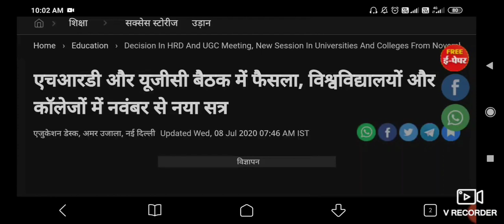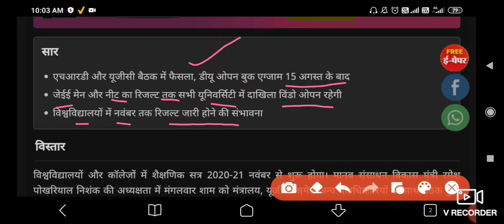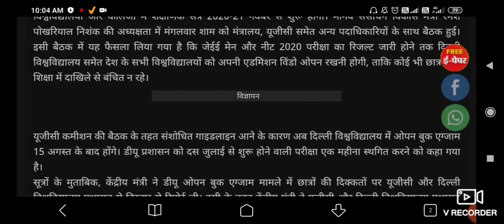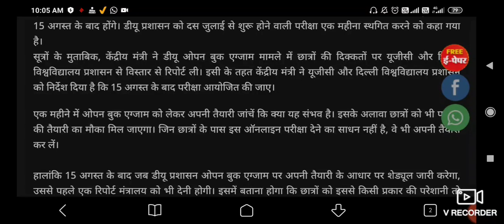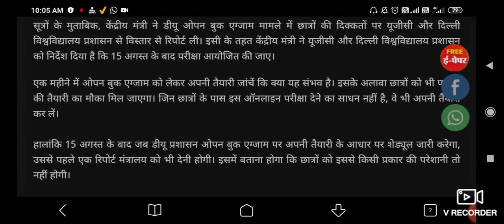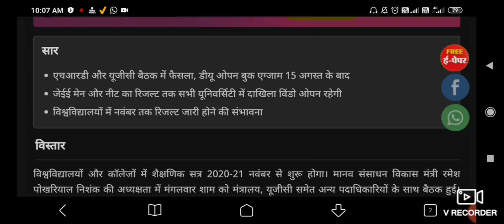University examination latest news 2020 | UGC new update on final year students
University examination latest news 2020 | UGC new update on final year students | knowducation

about university exam,ugc today news,ugc guidelines,ugc guidelines today,saksham education,sakshameducation,today news ugc,today news university exam,exam news today
ugc exam news,
ugc exam 2020,
ugc exam update,
ugc exam date,
ugc exam cancel,
ugc exam latest news,
ugc exam date 2020,
ugc exam news tamil,
ugc exam guidelines,
ugc exam after lockdown,
ugc exam announcement,
ugc net exam 2020 application form,
ugc net exam application date 2020,
ugc net exam questions and answers,
ugc net exam library and information science,
ugc net exam teaching aptitude,
ugc net exam age limit,
ugc net exam benefits,
ugc btech exam news,
ugc net exam preparation bengali 2019,
exam news by ugc,
ugc net exam sociology books in hindi,
ugc net exam books,
ugc net exam history book,
ugc net exam botany,
ugc b.ed exam 2020,
ugc exam cancel news,
ugc exam college,
ugc exam calendar,
ugc exam corona,
ugc exam cancel in tamilnadu,
ugc net exam commerce preparation,
ugc college exam news,
ugc exam decision,
ugc exam date june 2020,
nta ugc exam date,
nta ugc exam date 2020,
ugc net exam english literature,
ugc net exam preparation education subject,
ugc net exam eligibility,
ugc net exam preparation economics,
ugc net 2020 exam date extended,
ugc net exam date extended,
ugc net expected exam date,
ugc net exam education paper,
ugc exam final year,
ugc exam for what,
ugc net exam form fill up 2020,
ugc news for exam,
ugc notice for exam,
ugc final year exam news,
ugc net exam form kaise bhare,
ugc exam guidelines 2020,
ugc net exam preparation geography,
ugc net music exam guide,
ugc net set exam guidance material,
ugc net exam geography question paper,
ugc net exam general paper,
ugc exam news gujarati,
ugc net exam kab hoga,
ugc net exam kya hota hai,
ugc net exam kab hoga 2020,
ugc exam kya hai,
ugc net exam preparation history in hindi,
ugc net exam history,
ugc net exam preparation hindi subject,
ugc net exam preparation history in english,
ugc exam information,
ugc net exam information,
ugc net exam details in tamil,
ugc semester exam 2020 in tamil,
ugc net exam in tamil,
ugc net exam preparation in tamil,
ugc net exam toppers interview,
ugc exam news in tamil,
is ugc net exam postponed,
is ugc net exam 2020 postponed,
is ugc net exam difficult,
ugc exam june 2020,
ugc net exam june 2020,
ugc net exam date june 2020,
ugc net exam june 2020 postponed,
ugc net jrf exam date 2020,
ugc net exam june 2020 application form,
ugc net jrf exam pattern,
ugc net jrf exam,
ugc exam karnataka,
ugc exam kerala,
ugc net exam kaise hota hai,
ugc net exam k liye qualification,
ugc exam latest update,
ugc exam lallantop,
ugc exam latest news in hindi,
ugc net exam 2020 latest news,
ugc net exam latest news,
ugc net exam last date,
ugc exam maharashtra,
ugc exam malayalam news,
ugc exam means,
ugc
ugc news on exam,
ugc net exam online coaching,
ugc exam postponed,
ugc exam pattern,
ugc exam preparation,
ugc exam paper,
ugc exam paper 1,
ugc exam postponed 2020,
ugc exam pattern 2019,
ugc net exam preparation paper 1,
ugc exam qualification,
ugc net exam qualification,
ugc net exam question paper 2019,
ugc net exam economics question paper,
ugc net exam history question paper,
ugc exam related news,
ugc exam report,
ugc net exam 2020 registration,
examrace ugc net,
ugc net exam research aptitude,
ugc net exam reasoning,
ugc report on exams 2020,
ugc news regarding exam,
ugc exam syllabus 2020,
ugc exam schedule,
ugc exam schedule 2020,
ugc semester exam 2020,
ugc net exam syllabus 2020,
ugc net exam syllabus,
ugc net exam computer science,
ugc set exam 2020,
ugc exam today news,
ugc exam today,
ugc net exam news today,
ugc net exam tamil,
ugc net exam time table 2020,
ugc net 2020 exam date telugu,
ugc exam update 2020,
ugc exam update news,
ugc exam university,
ugc exam update today,
ugc exam update maharashtra,
ugc exam update karnataka,
ugc exam update for college,
ugc exam news today,
ugc net exam visual arts,
what is ugc exam,
ugc net exam social work,